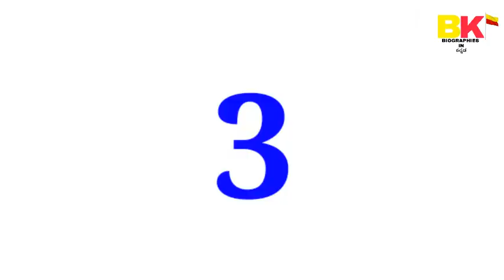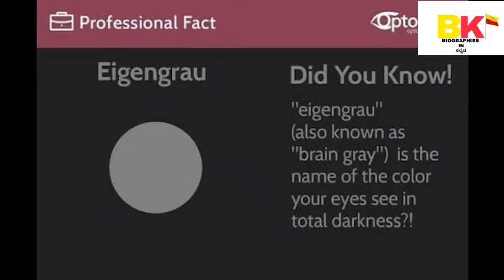10 INTERESTING FACTS IN ಕನ್ನಡ -#3/BIOGRAPHIES IN ಕನ್ನಡ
If any thing wrong in our video please comment what is mistake in video.
ಧನ್ಯವಾದಗಳು